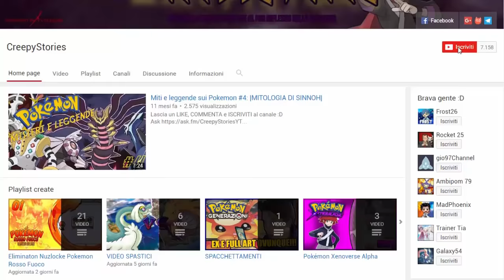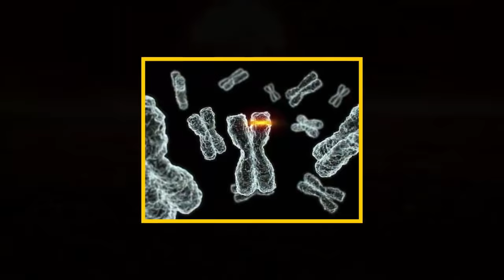POKEMON: L'UTOPIA ANARCO PACIFISTA DEL POST-APOCALISSE - TEORIE POKEMON